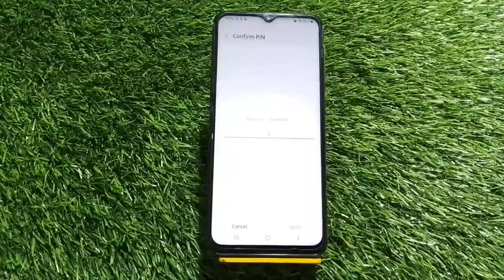Samsung Galaxy A04Mein Pattern Lock Setting Kaise Karen , How To Set Pattern Lock In Samsung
Samsung Galaxy A04Mein Pattern Lock Setting Kaise Karen , How To Set Pattern Lock In Samsung Galaxy A04s

How To Set Pattern Lock In Samsung Galaxy A04s,
Samsung Galaxy A04Mein Pattern Lock Ki Setting Kaise Karen,
Pattern Lock Samsung Galaxy A04Mein Kaise Lagaen,
Samsung Galaxy A04Pattern Lock Setting,
How To Pattern Lock Setup In Samsung Galaxy A04s,
Samsung Galaxy A04Mein Pattern Lock Kaise Lagate Hain,
Pattern Lock Security In Samsung Galaxy A04s,
Samsung Galaxy A04Screen Lock Type Pattern,
Samsung Galaxy A04Pattern Setup,
Samsung Galaxy A04Mein Pattern Lock Lagana Sikhen,